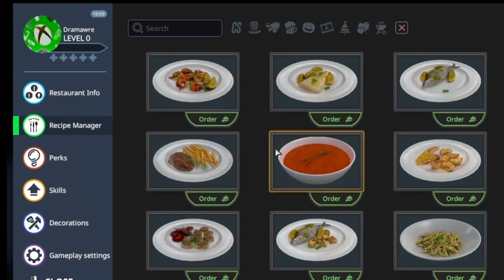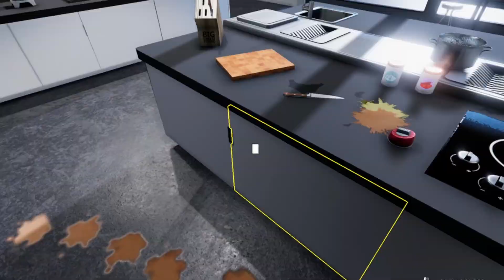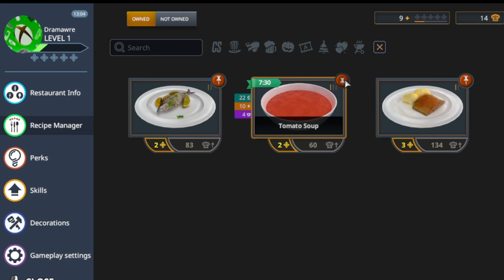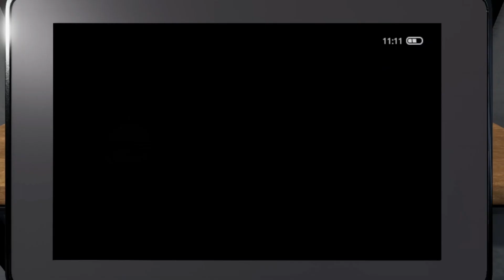Cooking simulator but I messed up EVERYTHING!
Hey everyone, I'm back but I have something to say this video is long I know. it's amusing I loved making this video and I have another one coming soon so I'm going to make the and fix some stuff but enjoy! oh also here's my